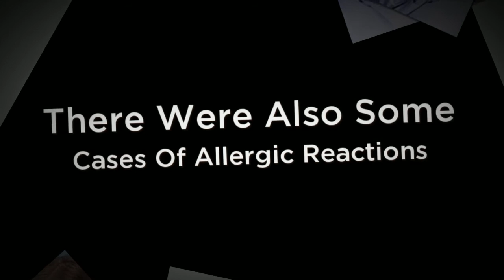Flu Jab Side Effects - Shadowed By The Benefits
Flu Jab Side Effects - Opinions on the Flu jab, or flu shot, are divided. Some say it helps you, while some people are skeptical about getting purposely infected with the virus as it might act up on you. Well from a medical point of view, the side effects from this are minimum and the benefits gained from it outweigh the side effects. Find out more about this by following the link above.

Photos from freedigitalphotos.net